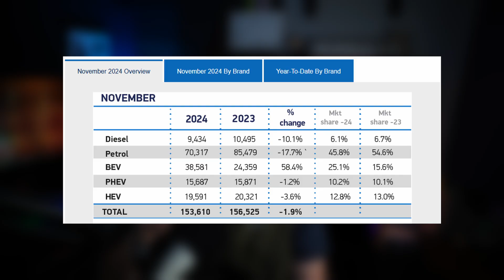Huge EV Sales! The ZEV Mandate is working and EV sales are Massively up in November 2024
The ZEV Mandate is working...
Petrol sales down
Diesel sales down
Tesla sales up
BYD sales up
Polestar sales up